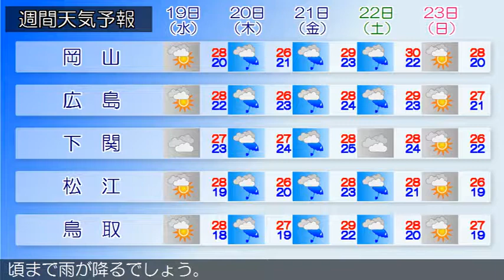2018/09/17 中国地方の天気予報 朝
中国地方は、湿った空気や気圧の谷の影響で、山陰や山陽北部を中心に概ね曇り、雨の降っている所があります。１７日の広島県は、湿った空気や気圧の谷の影響で概ね曇り、雨の降る所があるでしょう。高温が予想されるため、熱中症など健康管理に十分に注意してください。岡山県は、１７日は、湿った空気の影響で北部を中心に概ね曇り、昼過ぎから夕方にかけて雨の降る所がある見込みです。山口県は、１７日は、気圧の谷や湿った空気の影響により、概ね曇りで雨が降る所がありますが、夜は高気圧に覆われて晴れるでしょう。また、高温が予想されるため、熱中症など健康管理に注意してください。鳥取県は、１７日は、湿った空気や気圧の谷の影響で曇り、昼過ぎを中心に雨が降る見込みです。島根県は、１７日は、湿った空気や気圧の谷の影響で曇り、昼頃まで雨が降るでしょう。